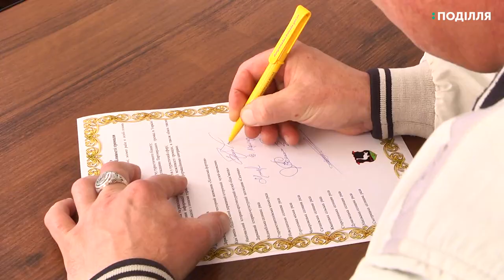Перший у Дунаєвецькій об’єднаній тергромаді туристичний сезон відкрився сьогодні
Перший у Дунаєвецькій об’єднаній тергромаді туристичний сезон відкрився сьогодні. Алла Бец, начальник управління культури міської ради, повідомила: сезон назвали «Громада з великою душею». За її словами,саме люди громади ініціювали розробку перших туристичних маршрутів та розвитку туризму.